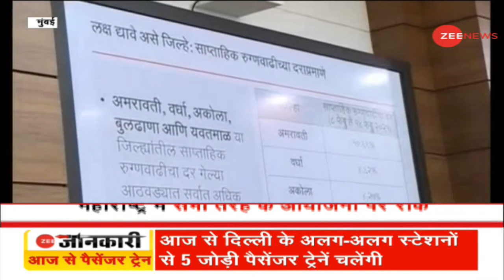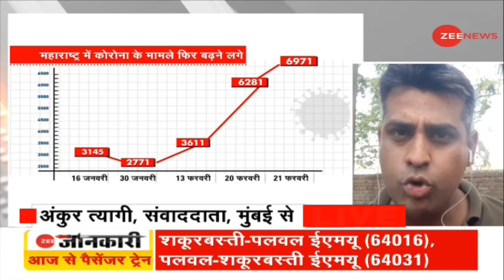Coronavirus India Update : देश के 6 राज्यों में बड़े कोरोनावायरस के नए मामले ! | Maharashtra Corona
14,264 new cases of corona in the last 24 hours in the country, cases of the corona were reported in 24 hours in February. Corona cases have increased in Maharashtra, Kerala, Punjab, and MP, an increase has also been observed in the active cases.

देश में बीते 24 घंटे में कोरोना के 14,264 नए मामले, फरवरी में 24 घंटों में कोरोना के अधिक मामले सामने आए। महाराष्ट्र, केरल, पंजाब और MP में कोरोना के मामलें बढ़े हैं, एक्टिव केस में भी बढ़त देखी गई है।